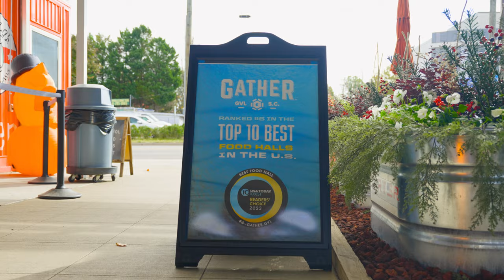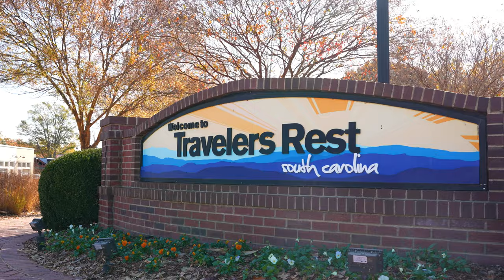Things to do in Greenville, South Carolina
0:00 - Welcome to Greenville, SC!
Start your adventure with us at the award-winning Falls Park in the heart of downtown Greenville. Join us as we explore the vibrant city of Greenville, South Carolina, and neighboring Traveler's Rest. This video is your ultimate guide to uncovering the best attractions, dining spots, and community engagements in Upstate South Carolina, just minutes away from our campus.

0:34 - Things to do in Downtown Greenville
In downtown Greenville, you can enjoy a musical at The Peace Center or a concert at the Bon Secours Wellness Arena. Don't miss out on annual festivals like Artisphere, Euphoria, and Fall for Greenville! There’s also a number of internship opportunities available for Furman students. And the best part? It’s only a quick 10-minute drive from Furman University!

1:07 - Furman 101
Furman’s downtown presence has grown in size and vibrancy with one of the university’s latest investments in the Greenville community – the addition of a 2,000-square-foot space on the ground floor of 101 N. Main St., known as Furman 101.
The Hill Institute for Innovation and Entrepreneurship also hosts events and workshops at Furman 101.

1:30 - Places to Eat in Downtown Greenville
There are so many places to eat in downtown Greenville! From food halls like Gather GVL to upscale dining at Ink & Ivy, and the cozy atmosphere of Spill The Beans and Nose Dive, there's something to satisfy every palate.

2:02 - The Commons
The Commons is just a 5-mile bike ride from Furman! Offering a variety of food vendors and adjacent to Unity Park, it's the perfect spot to study, dine, and unwind.

2:36 - The Swamp Rabbit Trail
Next, explore the Swamp Rabbit Trail, connecting Furman to Downtown Greenville and Travelers Rest, opening up endless possibilities for exploration and outdoor activities.

2:57 - Community Involvement
At Furman, our students love to get involved in the community, and there are a number of ways to do so.

3:50 - Travelers Rest
Venture into Travelers Rest for more culinary delights and leisure activities, including Sidewall Pizza, Farmhouse Tacos, and outdoor adventures like Bald Rock, Table Rock, and Caesars Head.

4:26 - Outdoor Activities near Furman University
Whether you're seeking urban excitement, culinary delights, or outdoor adventures, Upstate South Carolina is a great place to call home.